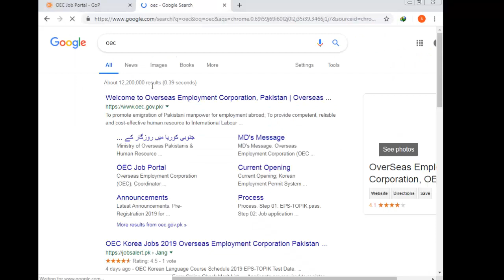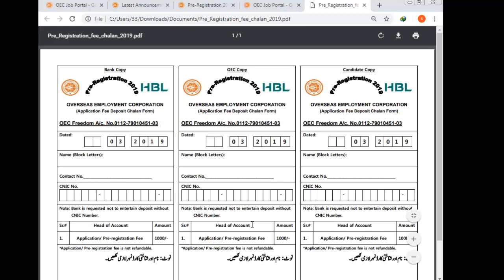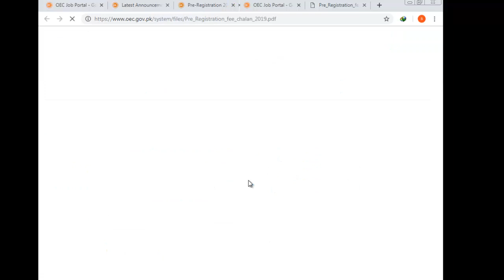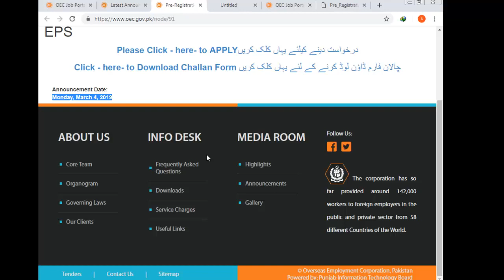Korean Work Permit Pre Registration Process 2019 ( Mian Abid)